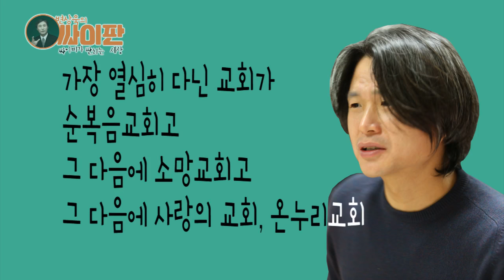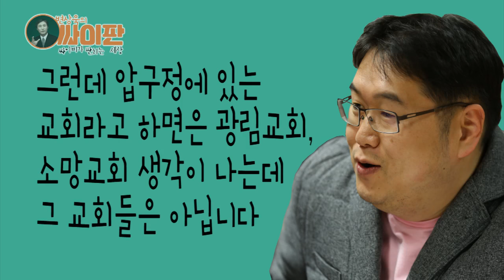[싸이판] 싸이비국정농단사건-주진우 기자가 세례를 세 번 받은 이유는?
믿고 듣는 방송 CBS가 야심차게 준비한 팟캐스트 방송 싸이판 - 싸이비가 판치는 세상 2월3일 금요일 첫 방송이

아이튠스 팟캐스트와 CBS 레인보우 모바일 어플리케이션 팟캐스트를 통해 공개됐다.

첫 방송에서는 시사인 주진우 기자와 평론가 김용민 박사가 출연 과거 사이비 관련 취재 뒷이야기와 최태민과 최순실로 이어지는 국정농단사건을 특유의 입담으로 파헤친다.

김용민 박사는 과거 주진우 기자가 강남의 대형교회를 다니며 세례를 세 번이나 받았다며 "대단한 능력자"라며... 자세한 내용은 팟캐스트를 통해 확인할 수 있다.